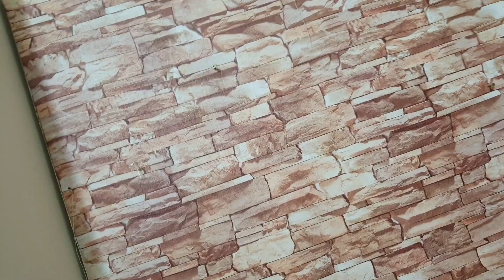মাত্র ৩টি উপকরণ দিয়ে ২মিনিটে ম্যাংগো আইসক্রিম। রান্নাঘরের ডেকোরেশন সেইন্জ করছি।